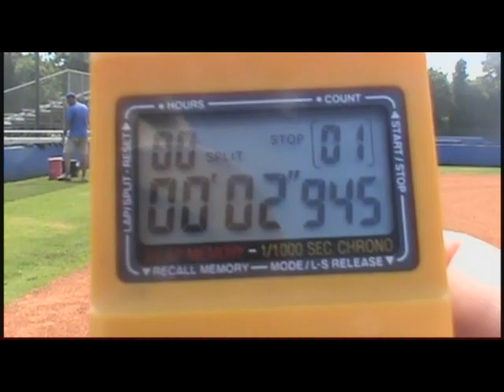Layla Patrick 2024 Sophomore Skills Video